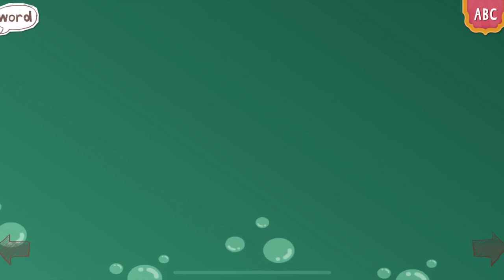ENDLESS READER ENDLESS LEARNING ACADEMY